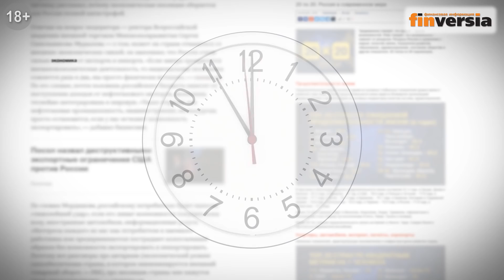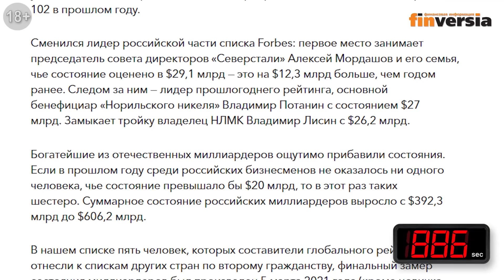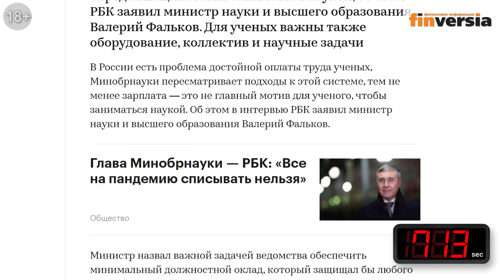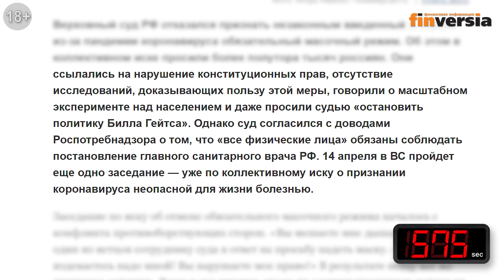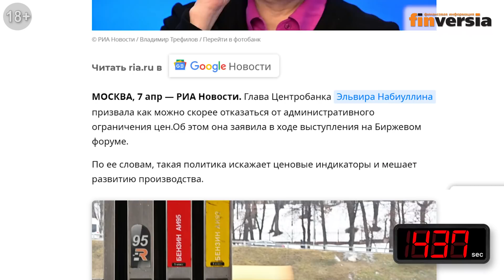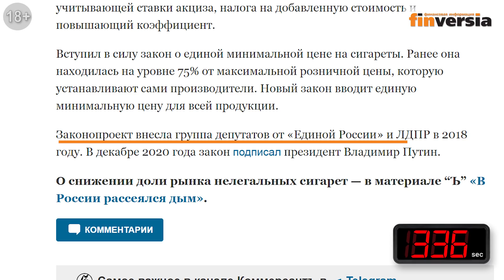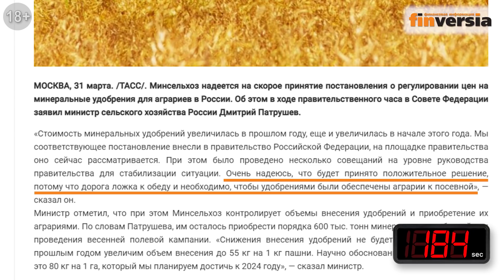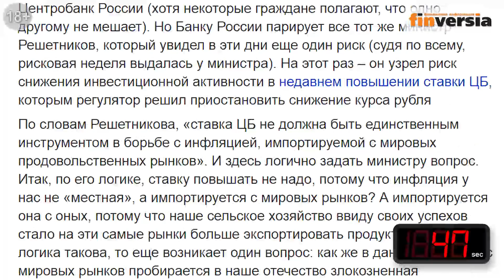Россия обогнала Европу. Путин не прав: зарплата не главное. Цены растут. Экономика за 1001 секунду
Россиянам предложили списать кредитные долги за счет Бангладеш. Беларусь решила создать «национальную» вакцину, а Россия – вакцину для животных. Путин не прав: чиновники считают, что большая зарплата для ученых не главное. Рты россиян останутся закрытыми. Цены на продукты: приключения продолжаются. В росте цен на бензин «виновата» погода. Как Россия в 5 раз обогнала Европу.
В этом выпуске: Сергей Миронов, Анатолий Аксаков, Александр Лукашенко, Валерий Фальков, Эльвира Набиуллина, Максим Решетников, Антон Силуанов, Дмитрий Патрушев, Армен Ханян.

⏰ТАЙМ-КОДЫ:
00:00 - Вступление
00:15 - Списать кредитные долги за счет Бангладеш
03:40 - Национальная вакцина в Белоруссии
04:30 - Путин не прав: чиновники считают, что большая зарплата для ученых не главное
05:35 - Вакцина для животных
06:36 - Рты россиян останутся закрытыми
07:56 - Цены на продукты: приключения продолжаются
10:44 - Все ради людей и лучшего мира вокруг нас
13:12 - В росте цен на бензин «виновата» погода
15:14 - Как Россия в 5 раз обогнала Европу